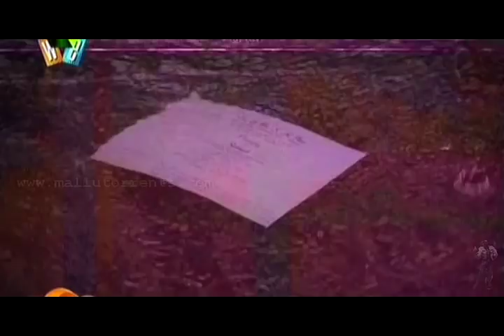Kshanakathu - 13 climax Nedumudi Venu, T.K.Rajeev Kumar Malayalam Movie (1990)